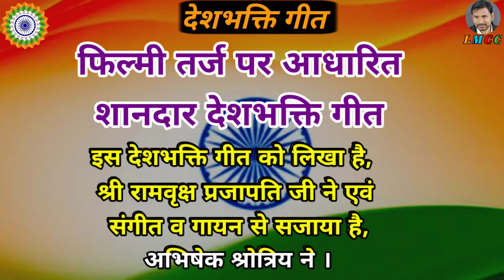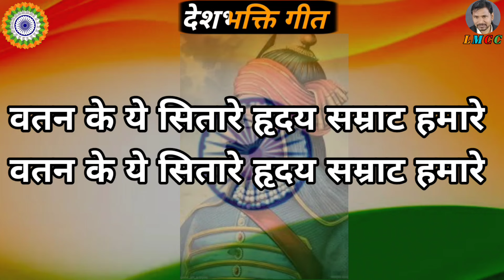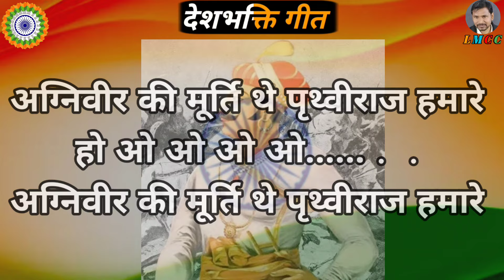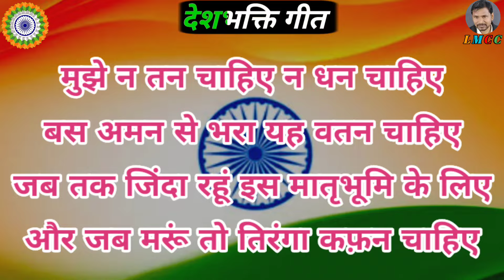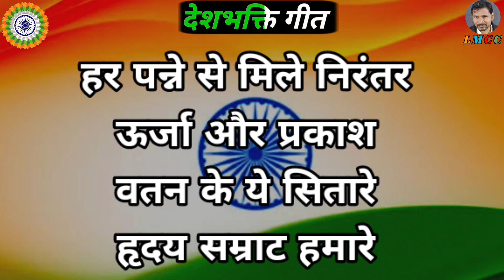15 August🇮🇳 ke liye sabse achcha desh bhakti geet || Swarg se Sundar sapnon se pyara deshbhakti geet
15 August ke liye sabse achcha desh bhakti geet || Swarg se Sundar sapnon se pyara desh bhakti geet.
15 August school mein gane ke liye desh bhakti geet. desh bhakti song for school college. school ke liye desh bhakti song. college ke liye desh bhakti song. latest desh bhakti song. vatan ke yah sitare hriday Samrat hamare. Shaurya paraakram ki Gatha hai Bharat ka itihaas.